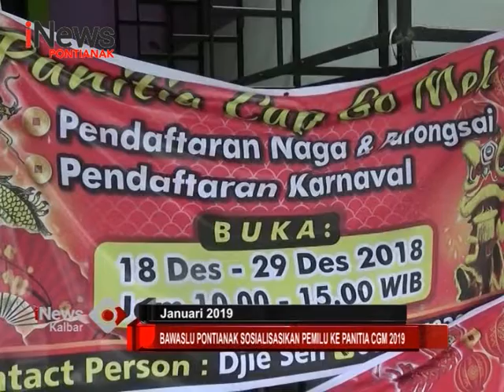Bawaslu Pontianak Sosialisasikan Pemilu Ke Panitia CGM 2019 - iNews Kalbar 23/01